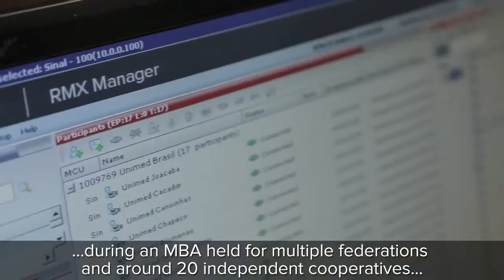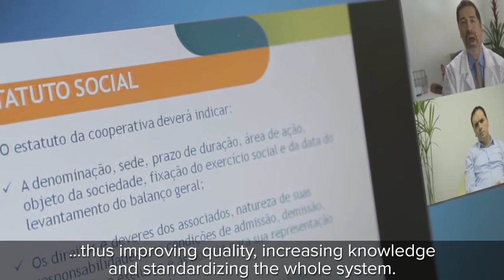Polycom - Unimed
Unimed sees collaborative solutions as a routine part of its workflow and they allow a real-time exchange of knowledge and information on a daily basis across geographic borders.